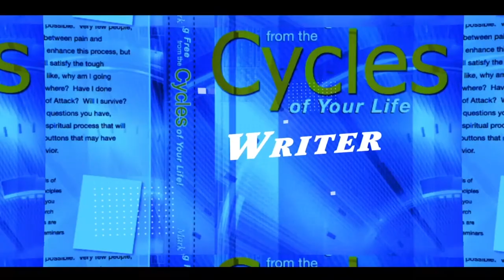#6 Creative Thought Design are Video's designed for those in the Church who are stuck in a rut!